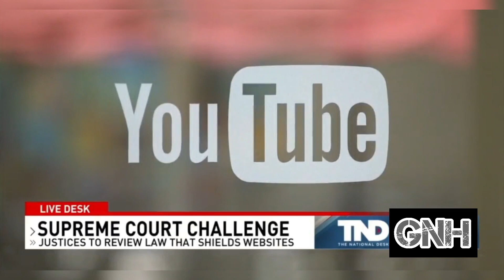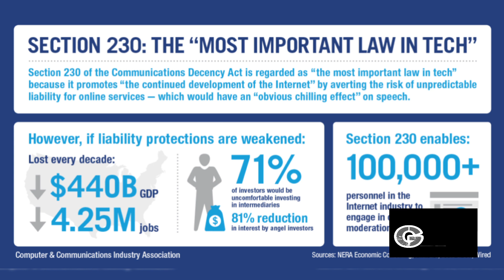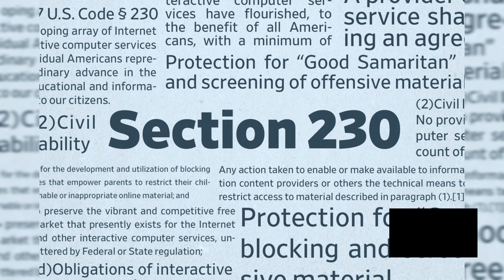The Supreme could change the state of the internet forever.